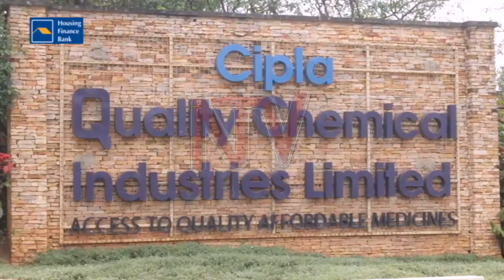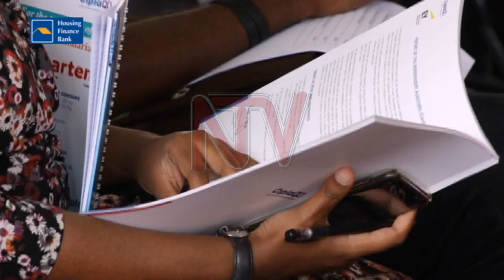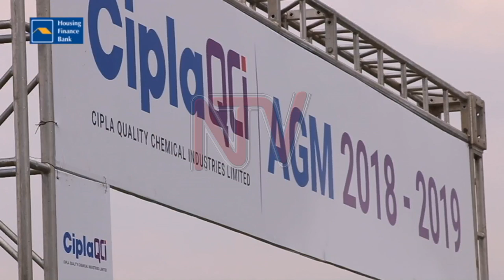Cipla Quality Chemicals shareholders to go without dividends as company registers a profit drop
Shareholders of Cipla Quality Chemicals will have no dividend in their first year of holding shares as the company experienced a profit drop from 44 billion shillings to 6 billing shillings.

This followed their first annual general meeting which took place at Luzira at their headquarters.